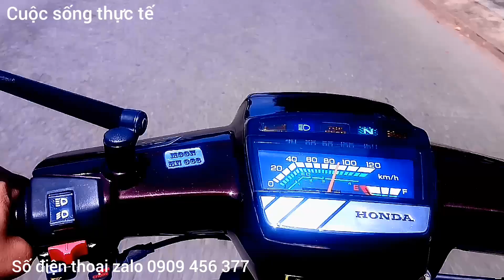vô ic dream 2003 máy zin đầu chưa mở. vô ic dream lùn 99,, vlog"57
Thân chào ae trên khắp miền tổ quốc cùng đam mê xe cộ hôm nay mình sẽ làm video tett con super dream máy zin đầu chưa mở.